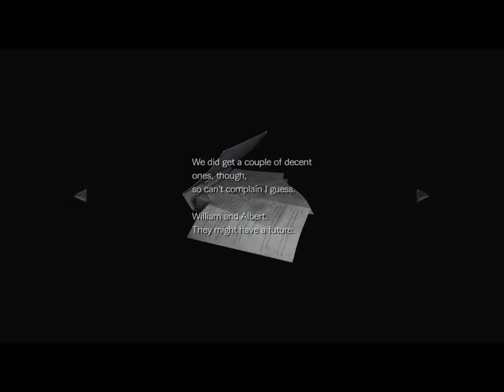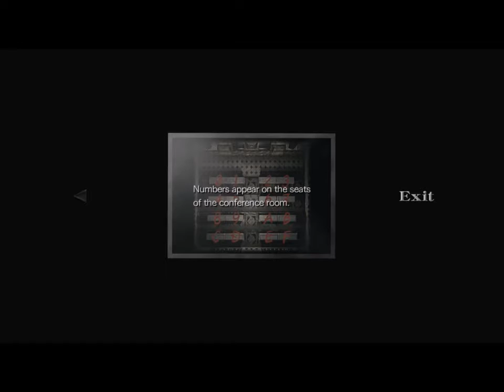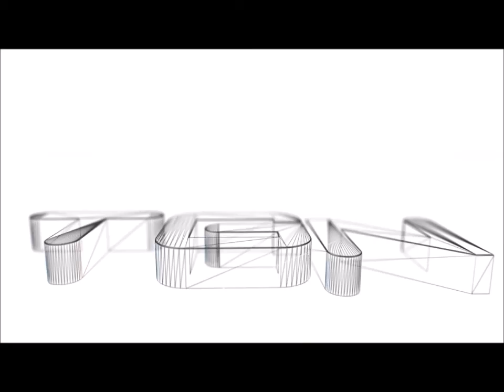Let's Play Resident Evil 0 Remaster Part 4 [HD] 720P